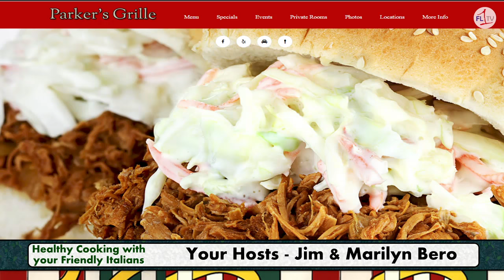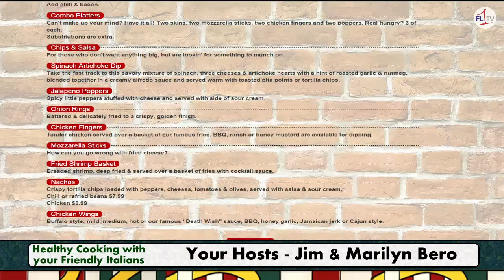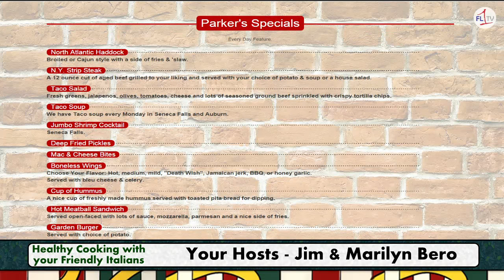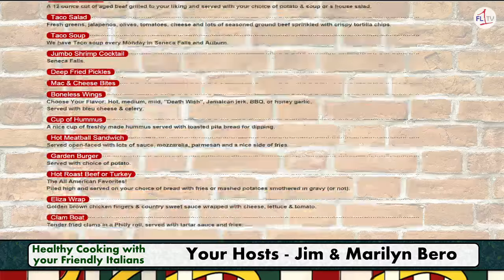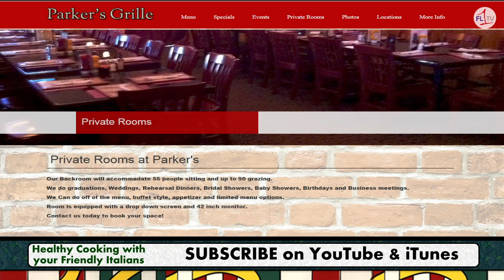Parkers of Downtown Seneca Falls .::. Healthy Cooking with your Friendly Italians #49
General Manager Carol Hendrickson and Head Chef Jay Sands of Parker's Restaurant in downtown Seneca Falls talk about their large menu, the success of the Seneca Falls location, and then Jim Bero shares some great recipes including the secret to the best potato salad in the world.

THE BEST POTATO SALAD IN THE WORLD

4 LARGE YUKON GOLD POTATOES,PEELD AND CUT INTO 2/4 INCH CUBES
PLACE POTATOES IN A POT AND COVER WITH WATER 1 INCH ABOVE THE POTATOES, ADD 1 TABLESPOON SALT
BRING TO BOIL AND SIMMER 10 TO 15 MINUTES ( TO TENDER ), DRAIN AND PLACE ON A BAKING PAN IN A SINGLE LAYER
WHILE POTATOES ARE STILL HOT MIX AND POUR OVER A MIXTURE OF 1 TABLESPOON DILL PICKLE JUICE,
1 TABLESPOON YELLOW MUSTARD, TOSS AND REFRIGERATE 30 MINUTES

DRESSING:
1/2 CUP LIGHT MAYONNAISE, 1/3 CUP SOUR CREAM OR PLAIN YOGURT, 1/4 CUP DILL PICKLE RELISH
1 CHOPPED CELERY STALK, 1/2 TEASPOON CELERY SEED,1/2 DICED ONION, 1 TABLESPOON PICKLE JUICE,
POUR  OVER POTATOES, TOSS, REFRIGERATE FOR 30 MINUTES
ADD 1/2 CUP MINCED PARSLEY,2 CHOPPED HARD BOILED EGGS TO THE POTATOES AND PUT REFRIGERATE AGAIN
OPTIONAL:   ADD PEAS AND CORN TO THIS LAST STEP

CRISPY ROASTED  CHICKEN WINGS

6 POUNDS CHICKEN WINGS TIPS DISCARDED,  WINGS SPLIT
IN A LARGE POT OF BOILING SALTED WATER, ADD WINGS AND 4 CLOVES OF SLICED GARLIC
SIMMER 8 MINUTES, DRAIN, PAT DRY
BAKE 450 DEGREES FOR 1/2 HOUR, TURN AT 15 MINUTES

COAT WITH SAUCE
SAUCE :
HEAT 1/2 CUP  BUTTER, 1/2 CUP HONEY, 1/4 CUP HOT SAUCE,3 TABLESPOONS GRATED GINGER
COOK 4 MNUTES, TOSS WITH WINGS AND SERVE
GARNISH:
SPRINKLE ON  TOP WINGS CHOPPED JALAPENO

LEMON BAKED FISH FILLETS

INGREDIENTS:;
ZEST1 LEMON THEN CUT IN HALF AND CUT INTO SLICES, SET ASIDE 1/2 OF THE SLICES
4 TO 6 OUNCES COD OR TILAPIA  FILLETS, RINSED AND PATTED DRY
2 TABLESPOONS OLIVE OIL, 1 TABLESPOON BUTTER, 1/2 CUP PANKO BREAD CRUMBS,
 2 TABLESPOON FRESH DILL OR 1 TEASPOON OF DRIED DILL

COOKING;
COAT  A BAKING PAN WITH NON STICK SPRAY, ARRANGE  1/2 LEMON SLICES IN A SINGLE LAYER ON BOTTOM
TOP WITH FISH FILETS, BRUSH WITH TABLESPOON OLIVE OIL, SEASON WITH SALT AND PEPPER
BAKE 450 DEGREES, 15 TO 18 MINUTES

TOPPING FOR FISH:
IN A SKILLET OVER MEDIUM HEAT ADD BUTTER, MELT, ADD PANKO, COOK UNTIL GOLDEN BROWN
REMOVE FROM HEAT TOP WITH 1 TABLESPOON OLIVE OIL, DILL , LEMON ZEST
TRANSFER FISH FILLETS TO SERVING PLATTER
TOP WITH PANKO MIXTURE, AND REMAINING LEMON SLICES